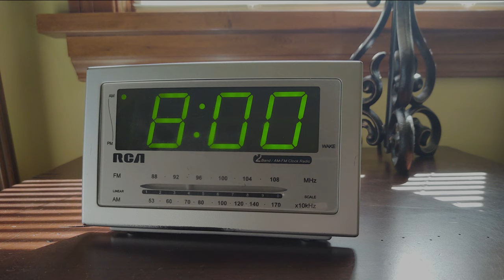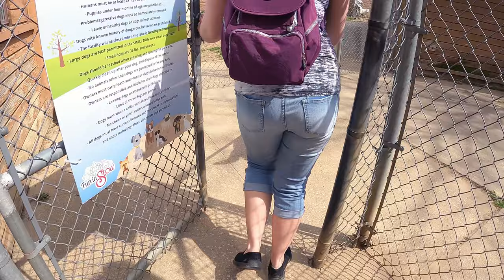Bow Wow Beach - Dog Park, Swimming and obstacle course Adventure!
Watch as Kyrie, the adorable chocolate Labrador; as he explores and plays at Bow Wow Beach Dog Park.